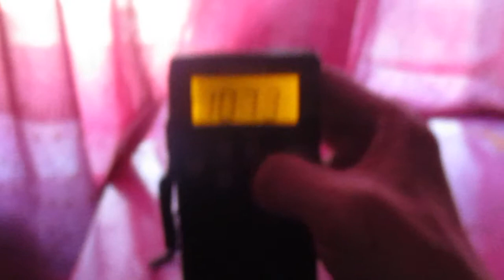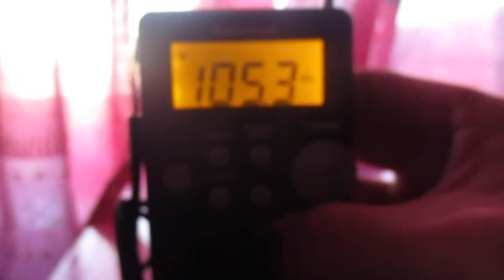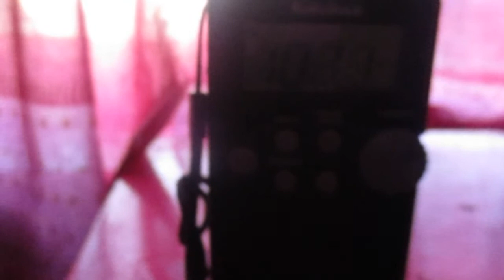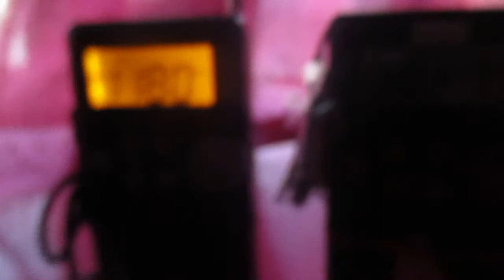MR & MRS MAGNITUDE BATTLE THE INTERFERENCE TO BRING AMAZING CONTACT WITH....ER....JESUS?!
PLEASE USE HEADPHONES IF POSSIBLE
I tried everything to minimize the interference even recording, not on the phone (as they produce interference when close to the boxes) but with the original donated Camera from Richard (YouTube channel prophecy Contact) that sadly the focus has given up on it, so therefore the video will be out of focus looking - but what is important is the Audio captured.
At first spirit was not so forth coming, but after a small while we had one on one contact and of course, mirroring Mortis, I provoke and ask for jesus and we get a "jesus" capture! - The only thing that sucks was I ran out of space on my memory card as I forgot to delete some old videos, as soon as the camera stops we pretty much say our good byes and respectfully say thank you for communicating - we then got a lovely "take care" from the box which unfortunately I did not get on camera.
Considering the interference this was a really good strong session once it actually got going.
I have had requests from Steve Hultey to try his live ghostbox in light of him hearing of my random interference that comes and goes. now we all know my opinion on apps - to be honest I do not rate them, however the live ghostbox is a little different streaming from an actual box and therefore next time round I will give it a test drive. Not just once but several times to see if it can work for us or not so look out for that if you have any interest.
- Slight update on Heartprogress - the rabbit hole goes deep, very deep and thanx to Aiden Fletcher and others I am being given shocking information that I may go over tomorrow...
Take care firtless - MRS MAGNITUDE said she would do this again sometime soon so not so much of a rarity. Yeah I'm being upstaged by both the females in My life now. pffftt.
Peace love and Empathy.